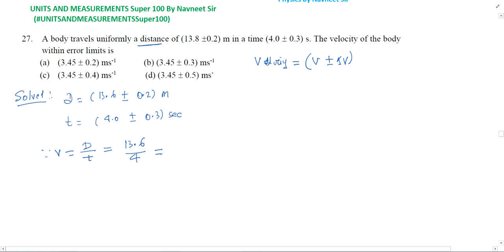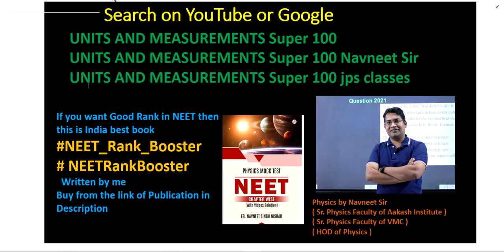A body travels uniformly a distance of (13.8 ±0.2) m in a time (4.0 ± 0.3) s. The velocity of the